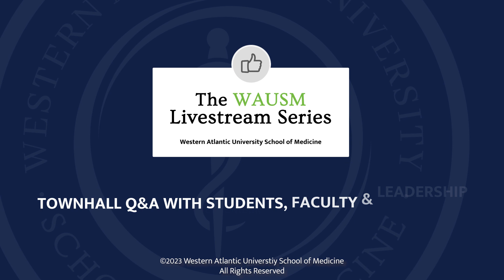Breakdown of preclerkship curriculum at WAUSM: Foundations of Medicine and Patient-Centered Care